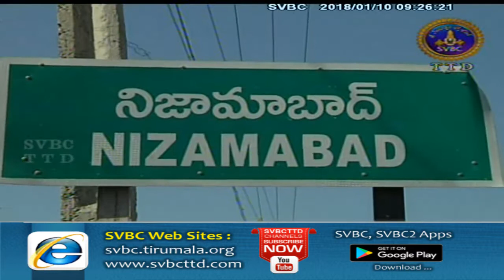Adhyatmika Viseshalu | 9 Am | 10-01-18 | SVBC TTD